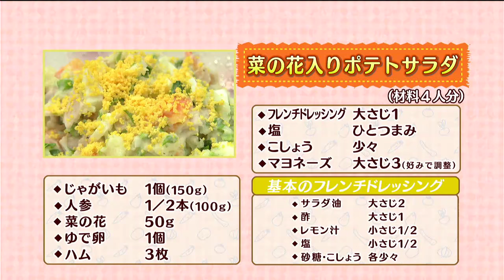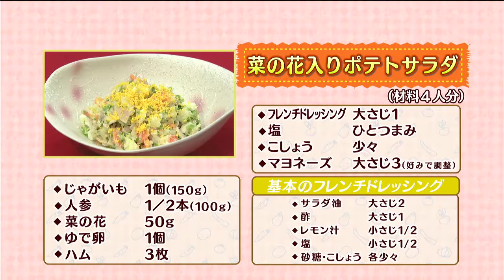うんまかレシピ「菜の花入りポテトサラダ」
春野菜は免疫力アップに必要な栄養素をたくさん含んでいます。
新じゃが、春人参、菜の花…春の野菜たっぷりのみんな大好きポテトサラダを紹介します。
ゆで卵の黄味が春らしい色を添えてくれて気分も上がります。

西ひろみ先生による、おもわず「うんまか～！」と言いたくなる、メニューを紹介します。